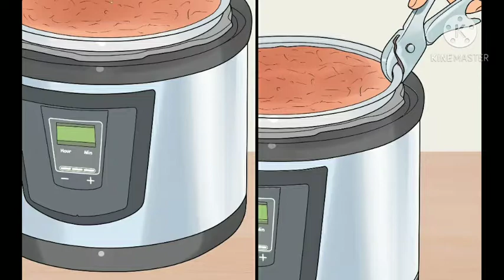Christmas spl fruit and nut chocolate cake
Hi friends in this video I have shown u how to make fruit and nut chocolate cake at home without eggs
Bye.